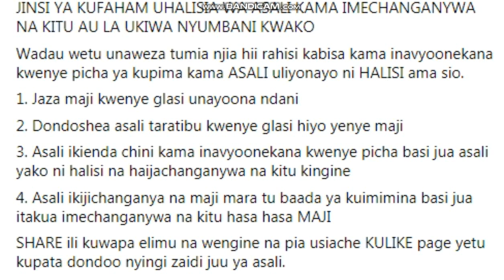JINSI YA KUGUNDUA ASALI FEKI NA ORIGINAL